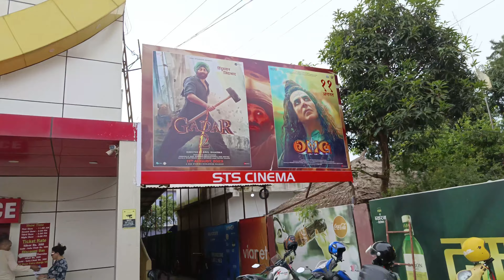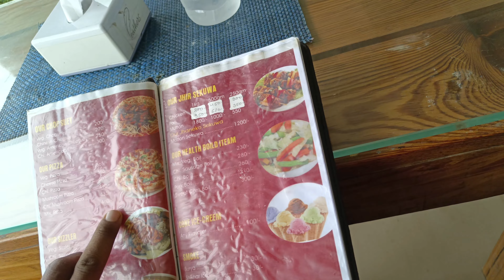GADAR 2 ❤️ Movie Ka Tikat Nahi MiLa STS CINEMA in Dhangadi